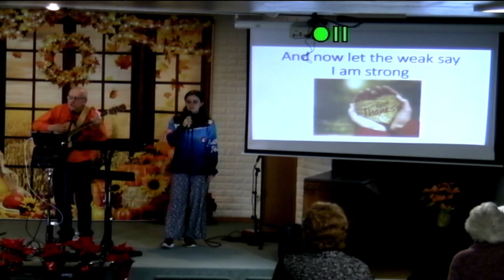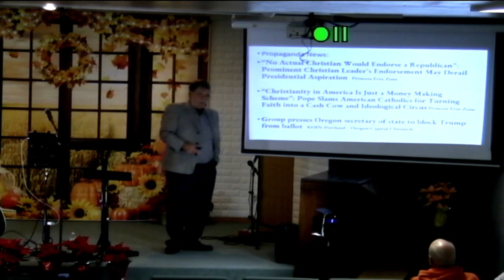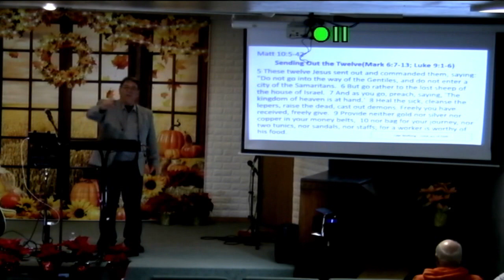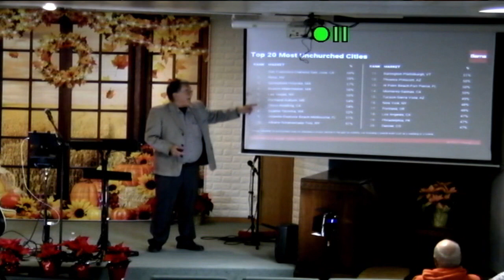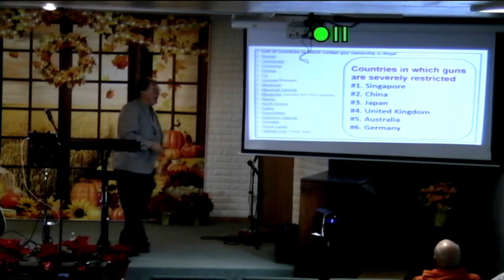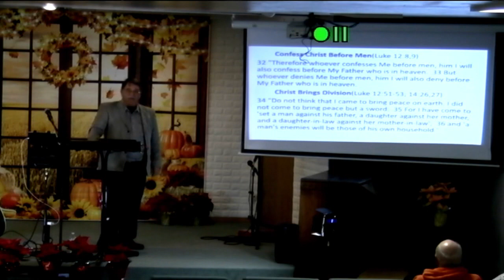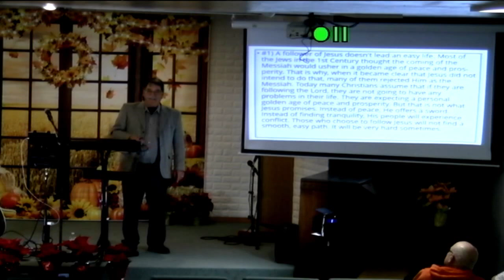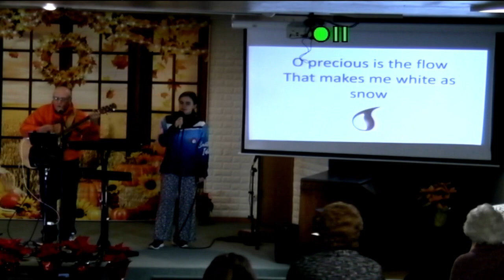Sunday 11 26 23 Instructions to His Disciples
The Message Jesus gave to His Disciples after the Sermon on the Mount in which He sent them out. Matthew Chapter 10. This could be to use for today.